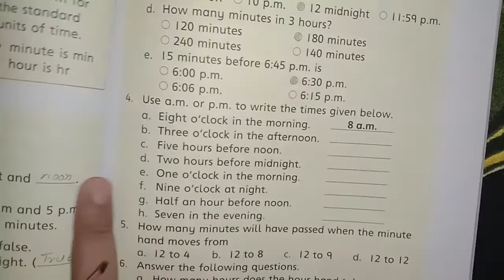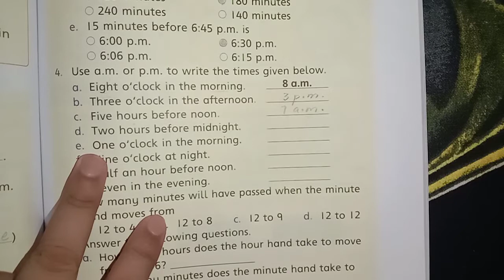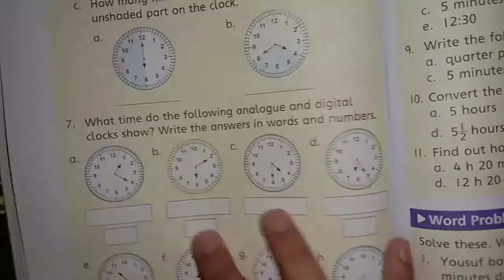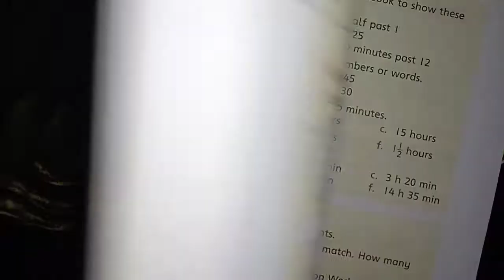New Countdown for three class